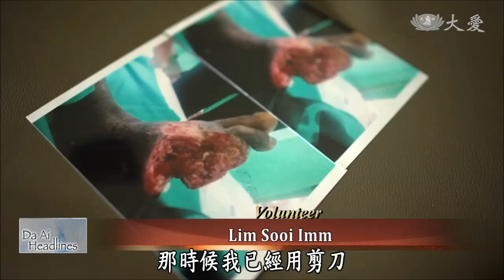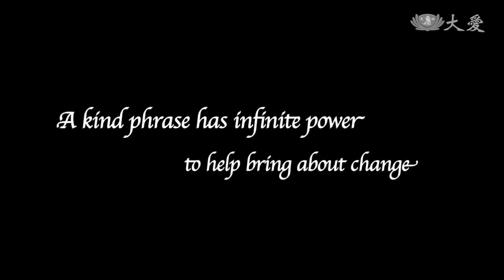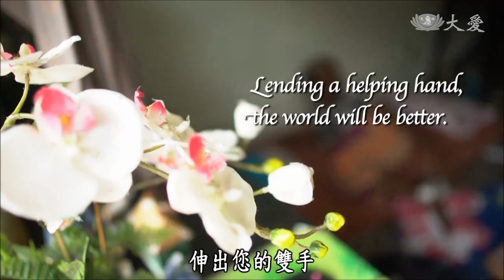20191007 A Tzu Chi care recipient ,Zainat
20191007 A Tzu Chi care recipient ,Zainat

In Malaysia, Zainat is a Tzu Chi care recipient who is the refugee from Myanmar. After she was diagnosed with diabetes, her husband left her, leaving her to raise the kids on her own. Due to her illness, her life became difficult. Thanks to Tzu Chi and TIMA doctor's help, her living situation has now improved.